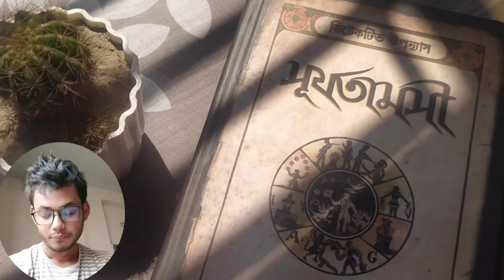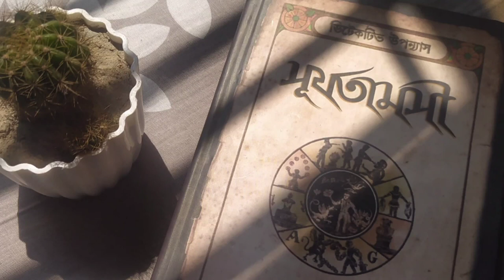সূর্যতামসী ১/১০ - কৌশিক মজুমদার ll ডিটেকটিভ উপন্যাস ll Surjotamoshi ll Audiobook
রহস্য সিরিজ পড়িবার নেশা রহিয়াছে? বহুদিন কোনো উৎকৃষ্ট শ্রেণির
মগজের পুষ্টিকারক ডিটেকটিভ বইয়ের অভাব বোধ করিতেছিলেন?
সেই অভাব অভাবনীয় উপায়ে পূর্ণ করিতে চলিয়াছে। বুক ফার্ম
প্রকাশন।
তাহাদের অন্যতম লেখক কৌশিক মজুমদারের লেখা যিনি
একবার পড়িতে শুরু করিয়াছেন, বই শেষ না হওয়া অবধি দুনিয়ার
সমন্ত কিছু তিনি ভুলিতে বাধ্য। কৌশিকবাবুর সূর্যতামসী
উপন্যাসখানি অতীব চিত্তাকর্ষক। ইহার প্রতি অধ্যায় দুর্দান্ত চমক,
প্রতি পাতা চরম উত্তেজনা, আনন্দ ও বিস্ময়ের সৃষ্টি করিবেই। এই
ধরনের বই বাজারে এই প্রথম। কাহিনির এক বড়াে অংশ জুড়িয়া
রহিয়াছে উনিশ শতকের কলিকাতা, জাদুবিদ্যা, ভয়ংকর ষড়য্ত্র,
একদল উন্মাদ, ফ্রিম্যাসনের গুপ্ত সমিতি আর একের পর এক নৃশংস
হত্যাকাণ্ড। রহিয়াছে বর্তমান কালের চন্দননগরে অনুরূপ হত্যা,
গুপ্তধনের আভাস আর এক তরুণ ডিটেকটিভ। ঘটনা যতই নিবিড়
পাঠকের হৃদয়ও ততই সংশয়ান্ধকারে আচ্ছন্ন হইতে
থাকিবে। বইয়ের অন্তিমে এমন চমক উপস্থিত যাহাতে আপনাকে
দ্বিতীয়বার বইটি পড়িতেই হইবে। খুবম কম ডিটেকটিভ বইয়ের
ক্ষেত্রে এমনটি বলা যায়।